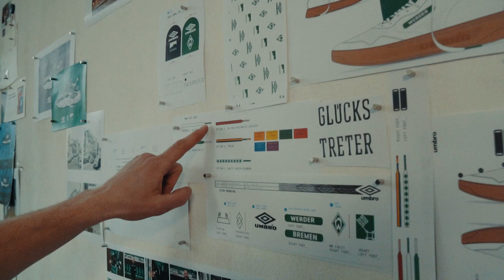Werder Bremen Collaboration Sneaker 2.0 – The Highway WB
In this video, you will find out all about the ideas and details that went into the Highway WB.

Our Second Werder Bremen Sneaker Sets Out a New Path for Sustainable Collabs. The Umbro Highway WB is meticulously designed to reflect the fanaticism and solidarity of the SV Werder Bremen fan community - who, like us, put sustainability right near the top of their list of priorities.

Following our special edition Werder Bremen sneaker in 2019, we have again linked up with Bremen’s local streetwear heroes Glückstreter, for a new sneaker that goes above and beyond in terms of detail, styling and carefully selected materials.

Purposefully avoiding the use of leather throughout the design, this limited-edition capsule remixes the Umbro Highway model, initially launched for SS20 as part of our Archive Research Project.

Another piece worth watching is this one about the limited HIGH TIDE collector's box: